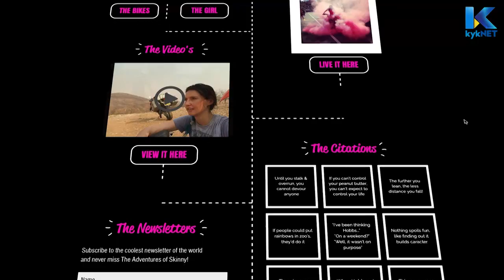Skinny Wheelies On Kwêla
Tank Girls: Pieter Koen peppers Skinny with a few questions about her biking history & stunting hobby for the Kwêla show on kykNET! Video Produced by Homebrew Films for kykNET's Kwêla show (7 July 2019)